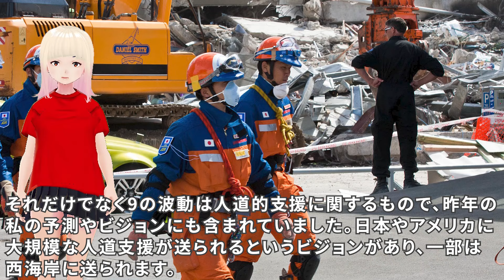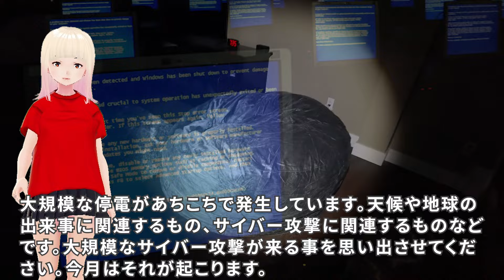【衝撃】メディアは報道しないからです！！ジョセフティテルの迫りくる災害の予言がヤバすぎる！！2【驚愕】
今回はジョセフさんが10月9日にライブ配信した、迫りくる災害の予言の2回目をご紹介します。